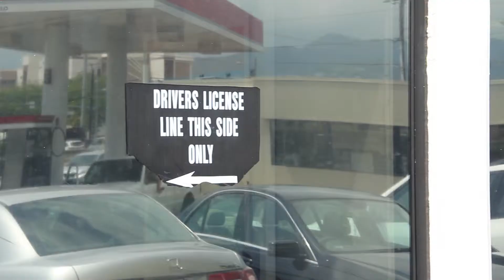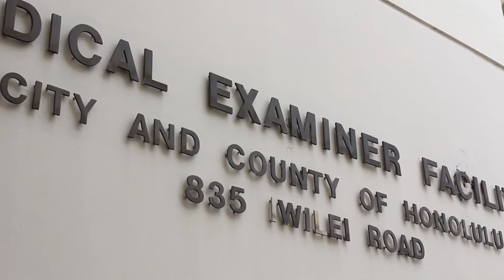Final Video Rough 3